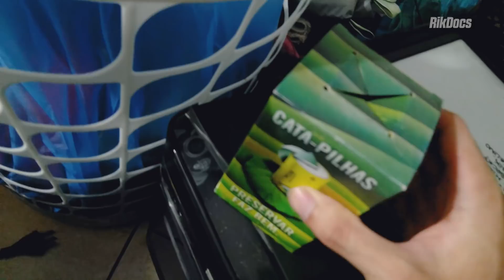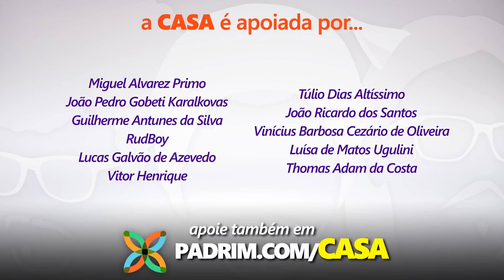A MUDANÇA | RikDocs - Rik